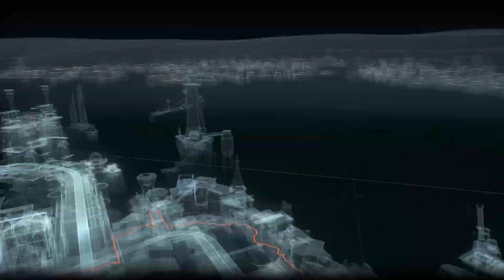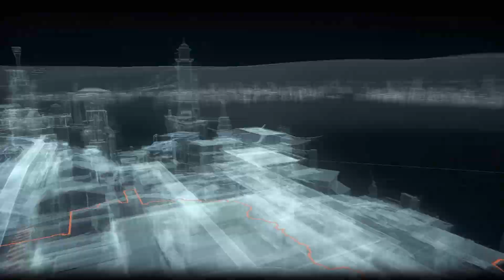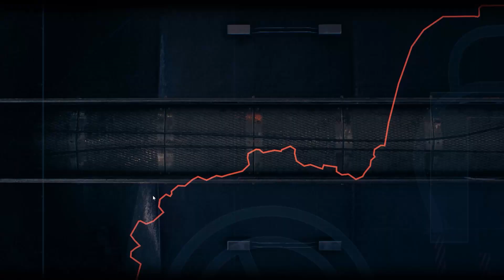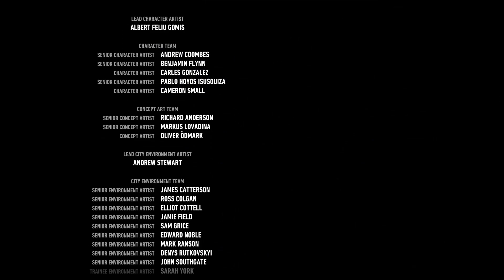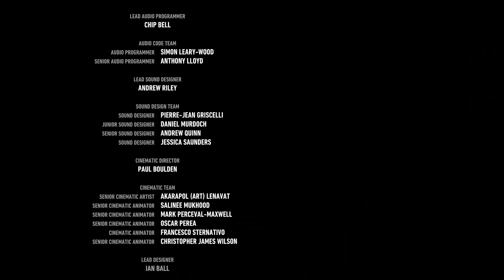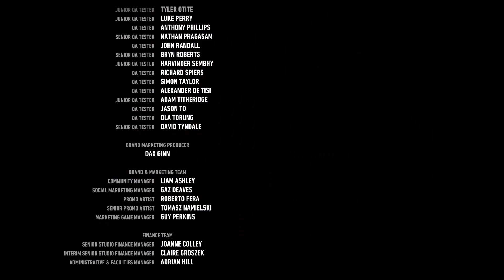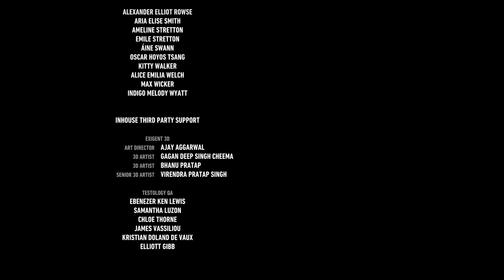UPADEK RYCERZA || Batman: Arkham Knight [#32] [poboczne]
Poprzednie części:
Streamuje na YouTube więc nie mam już gdzie was odsyłać.
Pamiętajcie o przycisku z Dzwoneczkiem by dostawać powiadomienia zarówno o filmach jak i streamach.